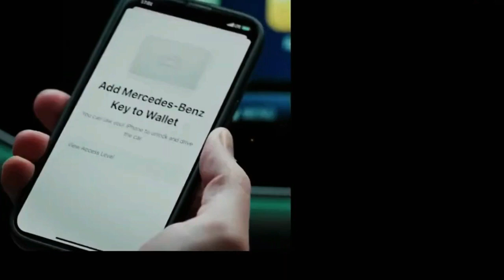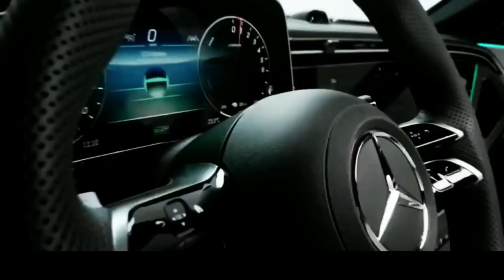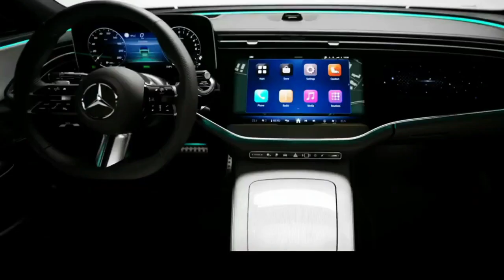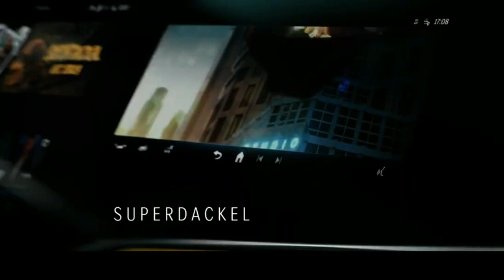Mercedes Benz 2024 E Class